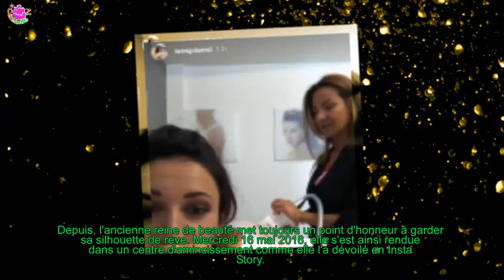Delphine Wespiser : Sa pour perdre du poids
Delphine Wespiser fait attention à sa ligne. En mars dernier, Miss France 2012 révélait à ses abonnés, sur Instagram, être en plein régime. Afin de perdre le poids qu'elle souhaitait, elle a fait attention à son alimentation et a partagé ses menus sur le réseau social.
[time] À lire aussi Ayem jugée sur son poids post-grossesse : pourquoi elle n'arrive pas à perdre Il est déterminé à perdre du poids"" Il est déterminé à perdre du poids""Rob Kardashian prépare son come-back : "Il est déterminé à perdre du poids" On me demandait de perdre plus de poids"" On me demandait de perdre plus de poids""Camille Cerf pas assez mince : "On me demandait de perdre plus de poids"